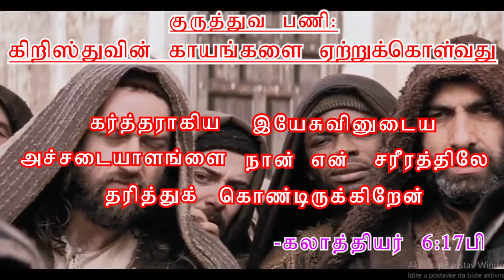திருவசனம் 01 08 2021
உங்களின் குழந்தைகளை ஞாயிறு ஆராதனைகளில் திருவசனம் கூறுவதற்க்குப் பழக்கப்படுத்துங்கள். அதற்கு இந்த காணொளித் தொகுப்பு உதவி புரியும் என்று நம்புகிறோம்.